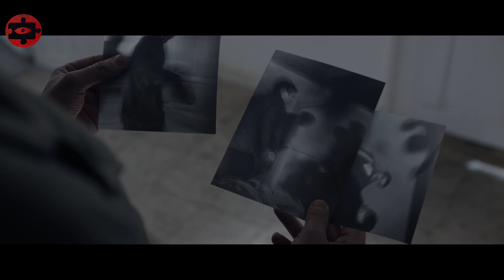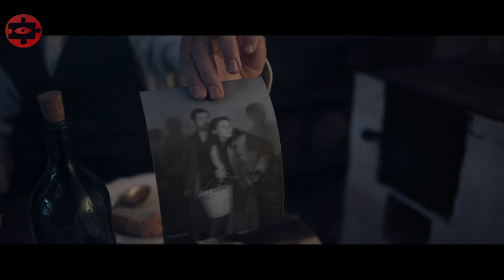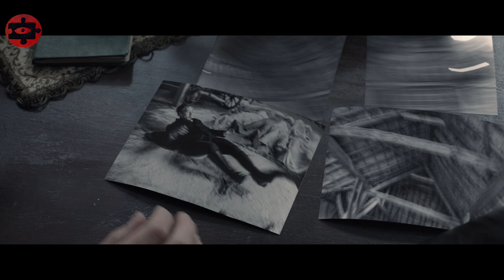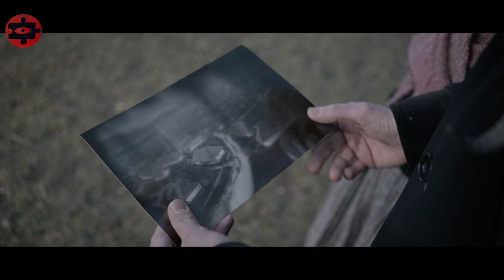The SOULS of the dead who were not buried after the war began to KILL their RELATIVES[Movie Recap]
Hello, Bloody Recapped here, you can find out the name of the movie at the beginning of the video, or in a pinned comment. Keep your eyes open and stay focused!